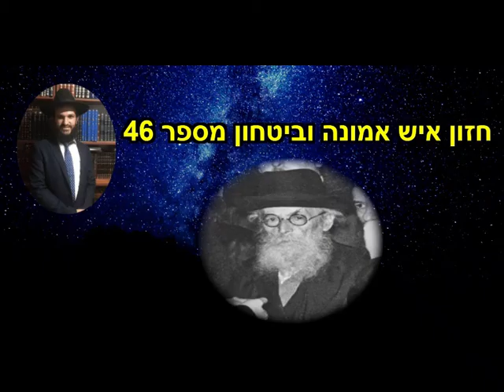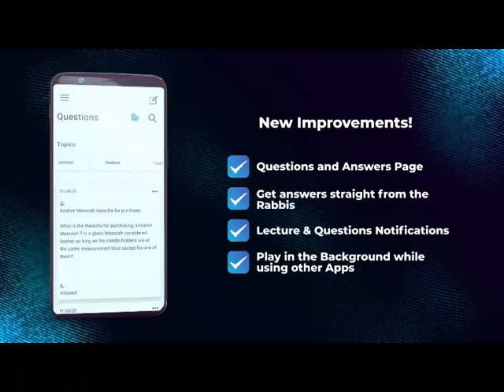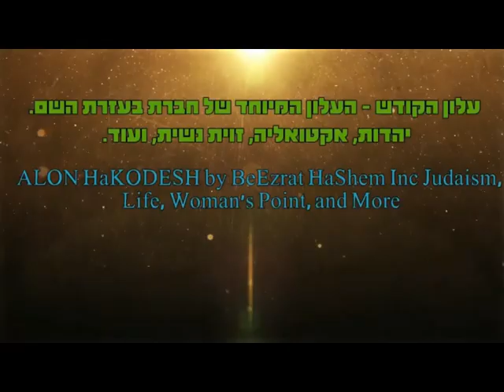חזון איש אמונה וביטחון מספר 46